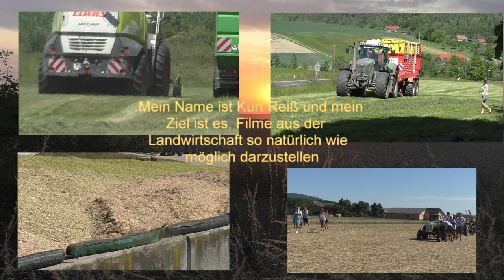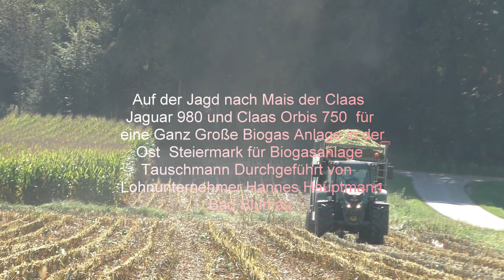Auf der Jagd nach Mais der Claas Jaguar 980 und Claas Orbis 750 für eine Ganz Große Biogas Anlage i